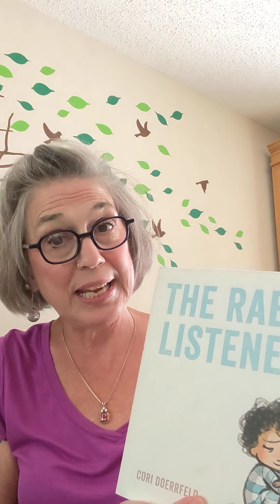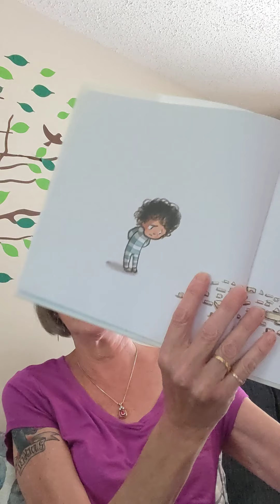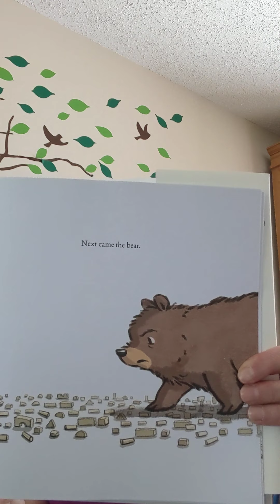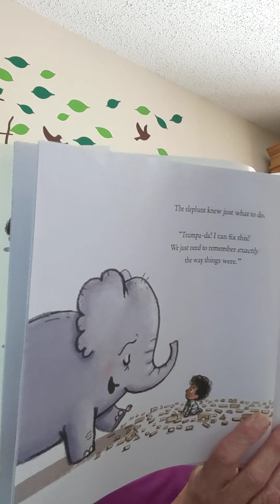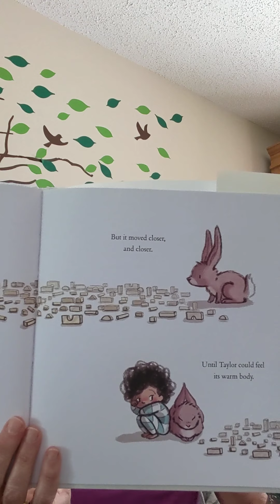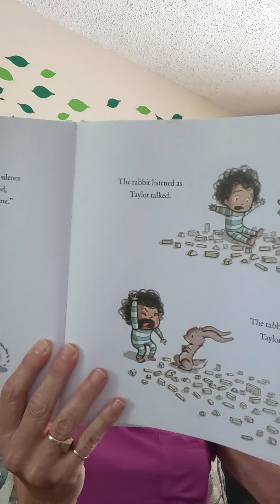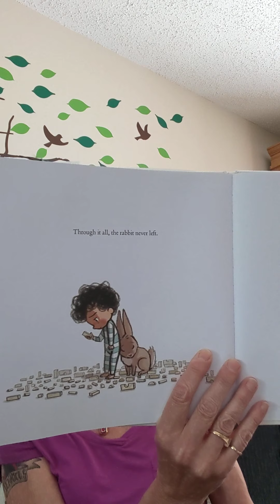June 1, 2020